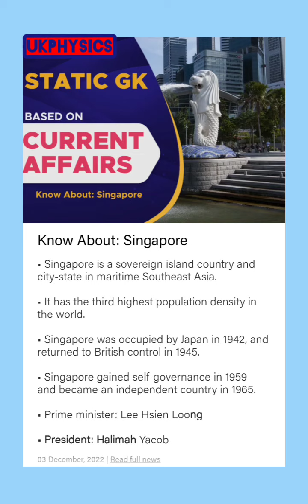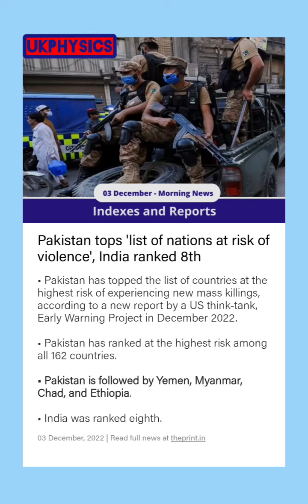3rd December top most important morning Current affairs for#Competitive exams